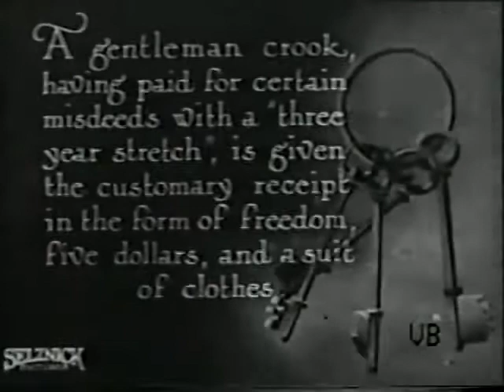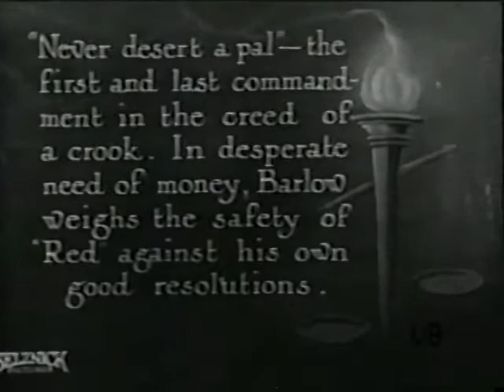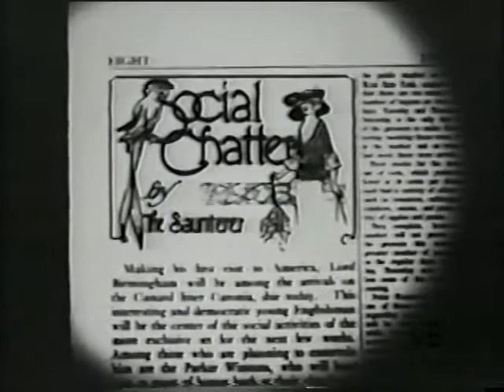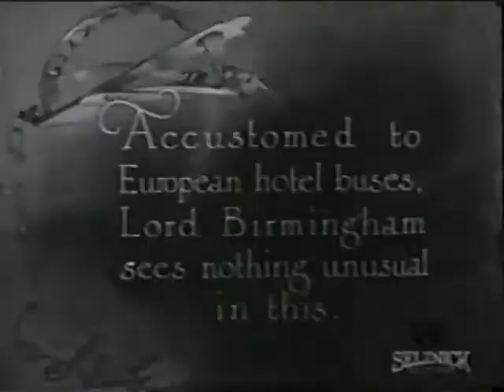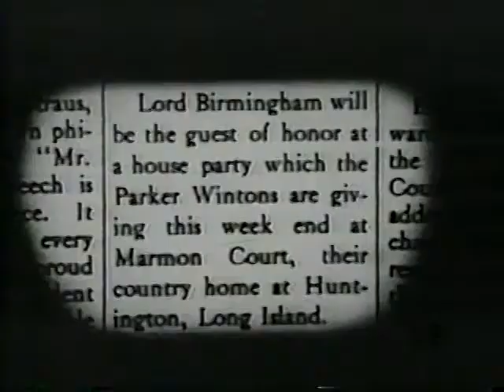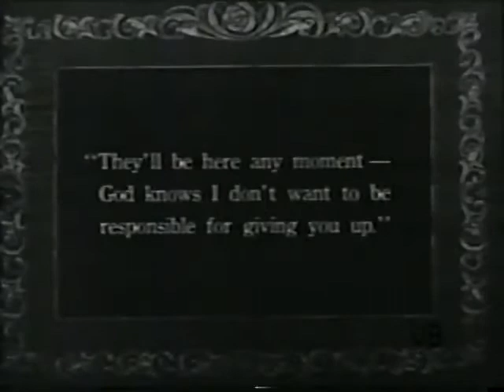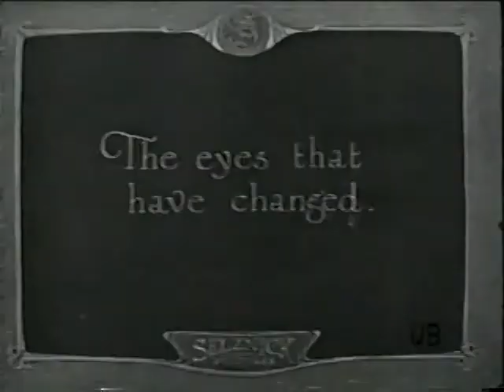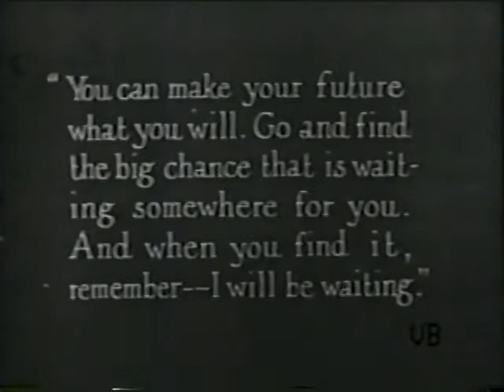The Wonderful Chance (Eugene O'Brien, Martha Mansfield)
An ex-con tries to go straight, but is drawn back into a life of crime. He is then mistaken for a visiting English nobleman, who has been kidnapped by crooks. Look for Rudolph Valentino in a small role